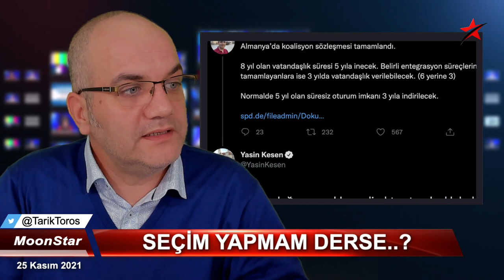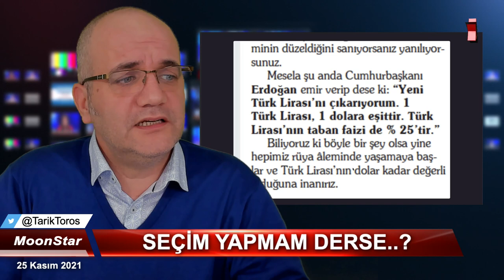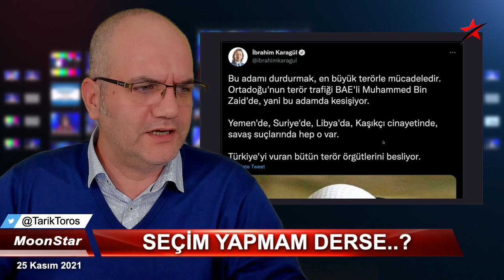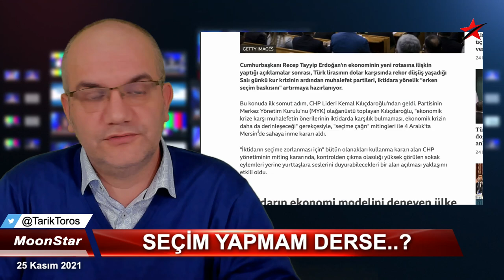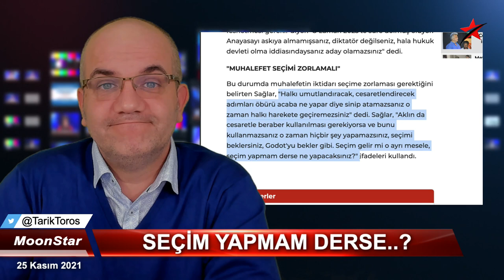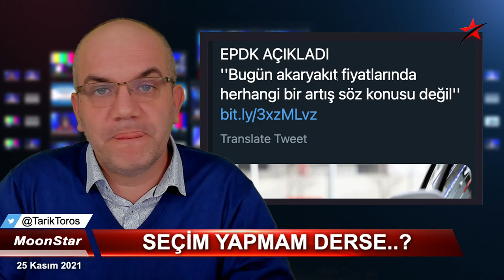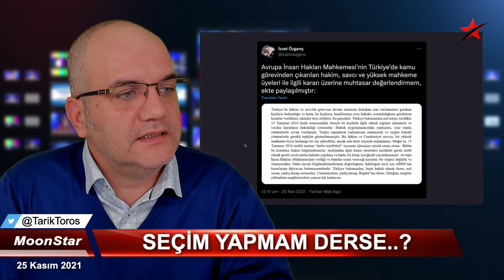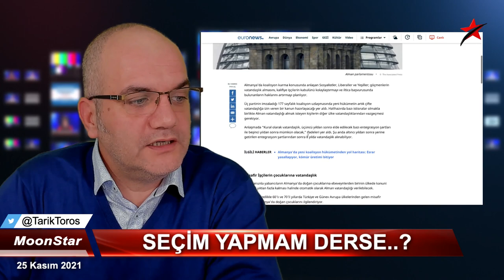Büyük buhran: "Ülkeyi OHAL'e götürecek..!" | Tarık Toros | Manşet | 25 Kasım 2021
25 Kasım 2021
Manşet

• Seçim yapmam/yaptırmam derse ne yapacaksınız..?
• Eski bakan Fikri Sağlar: Sağlar, "Aklın da cesaretle beraber kullanılması gerekiyorsa ve bunu kullanmazsanız o zaman hiçbir şey yapamazsınız, seçimi beklersiniz, Godot'yu bekler gibi. Seçim gelir mi o ayrı mesele"
• KULİS: CHP yönetimi 'iktidarı erken seçime zorlamak' için hangi adımları atacak?
• 'Ağır ekonomik buhran' gerekçesiyle OHAL kaygısı
• Muhalefette 'sokak eylemleri kontrolden çıkar' endişesi
• Fiyatlama mekanizması bozuldu; vadeli işlemler durdu
• Sermaye sahibi "stoklarını" tutuyor, vatandaş "kıtlık" kaygısıyla stok derdinde..
• Türk Lirası, 4 iş gününde yüzde 24 değer yitirdi, kimse devalüasyon diyemiyor
• AB üyesi Polonya Anayasa Mahkemesi AİHM kararını geçersiz saydı
• Interpol'ün yeni başkanı işkenceyle suçlanan BAE'li general Ahmed Nasır el Reisi
• Almanya vatandaşlık almayı ve kalifiye eleman göçünü kolaylaştırıyor